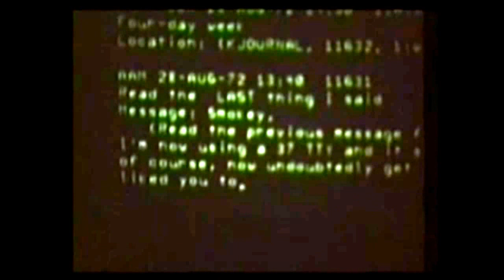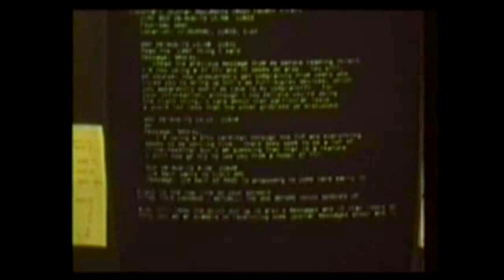History Of Internet Opens Science Cloud Workshop edition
This is a short video created to illustrate key points issues for the open science cloud workshop using parts of the Computer Networks - The Heralds Of Resource Sharing (Arpanet, 1972) video